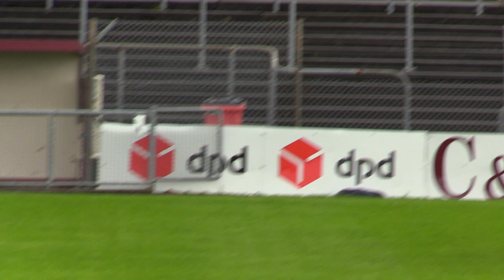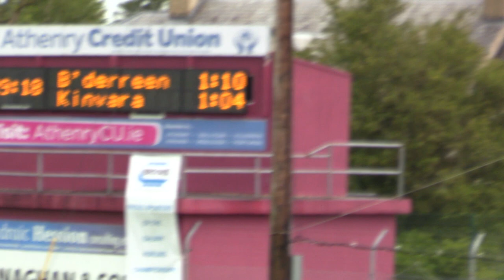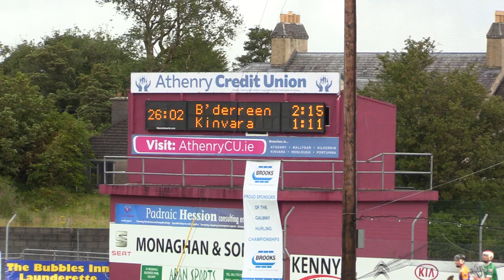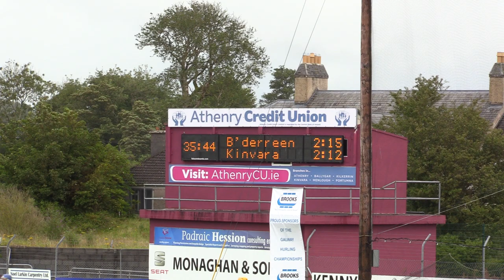Ballinderreen V Kinvara 2020